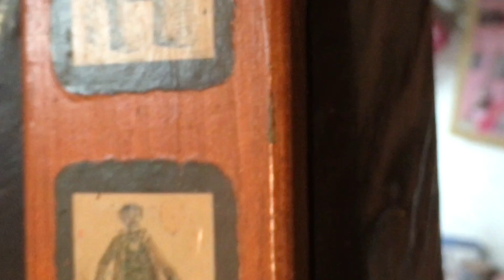MAKING IT: The Series Ep. 7 - Meet the Artist CJ Hungerman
The journey of artist can be immensely gratifying and at once incredibly overwhelming. Many people who consider themselves creatives tend to be non linear thinkers with amazing imaginations and people who are incredibly introspective. They put their heart into and often bare their soul in the work that they do. It can be scary to expose so much of oneself to critique and admiration. Being an artist is a struggle between the limelight and the depths of your studio. It’s hard to build a life in a creative field, but when it’s all you know – it is your lifeblood, your energy and the one thing that truly keeps you going.

In this episode of making it we meet another Chicago artist: CJ Hungerman. His energy and personality is at once captivating and engulfing. One not to shy away from his struggles throughout life and with addiction, his art is an open book to his personal narrative. Yet, despite the darkness that has been woven throughout his story, he finds a striking balance in bright colors that truly fill the viewer of his artwork with hope, happiness and excitement.

He is best know for his work know as visual riot. It is composed of patterned, kinetic, color chaos.  The personal icons that he creates represent humans, human emotions, and their interaction. The layers, shapes, and color choices evolve into an electrified, surreal landscape that engages the viewer with new optic riddles each time the art is explored.

He works in an old studio space void of ventilation, windows, heat, or air conditioning.  It is through this experiences that he understands the extremes of his creative environment truly have an impact on the direction of the art that he creates.  The isolation and darkness of his studio has bound him to be as bright as possible throughout his work, with harmony and dissonance being constant companions. CJ is truly a renegade, inspiration and an artist to know in Chicago. Keep watching for the full interview where he shares his journey, his struggles and what motivates him as an artist.

Halfstack is the latest in lifestyle magazines focused on and dedicated to the local Chicago and suburban community. We showcase musicians, designers, boutiques, brands, artists, local entrepreneurs & social changers who are the rise because of the impact they are making and the hard work they are putting into their craft.

Halfstack is a brand that believes in attainability & sustainability. It is here to highlight careers, fashion and lifestyles that can be sought after by normal people & that leave a positive impact on this world. We hope to inspire people from all walks of life, cultures & backgrounds to follow their dreams by inspiring & guiding them through the images & stories on the pages of the magazine.